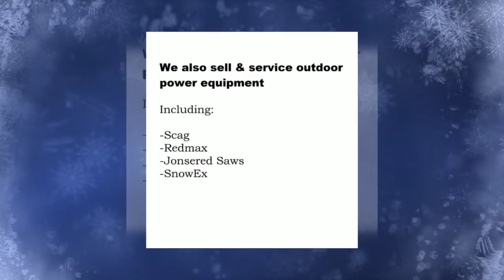Landscape Ideas St Joseph MO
Description:
Winter is right around the corner and it’s time to start preparing your budget for next year! Put your trust in the company that will beautifully landscape your home or office. Dr. Green Thumb Landscape Services believes in quality landscaping without the compromise. We offer a variety of services to fit every landscaping need, including: tree service, snow removal, lawn mowing, fertilizing, shrub trimming, winterizing sprinklers and equipment, retaining walls, drainage issues and more! Feel secure knowing Dr. Green Thumb is the safest in the business! We are fully licensed to handle chemical applications and have workers comp insurance! That means no hassle or worry… no matter what! So, if you’re looking to spruce up your yard but don’t have the time or patience to landscape yourself. Dr. Green Thumb Landscaping Services, quality without compromise!